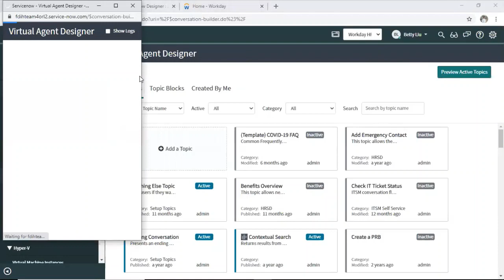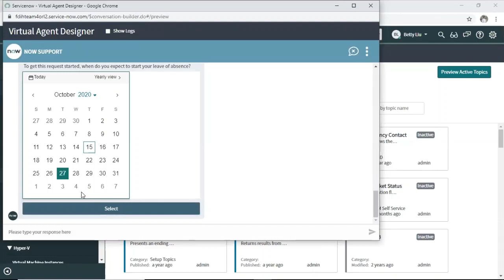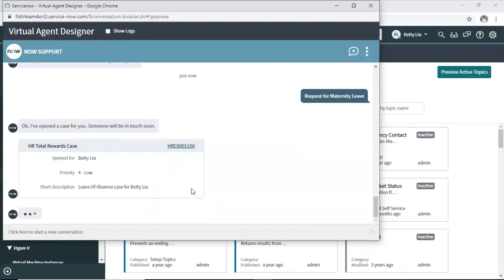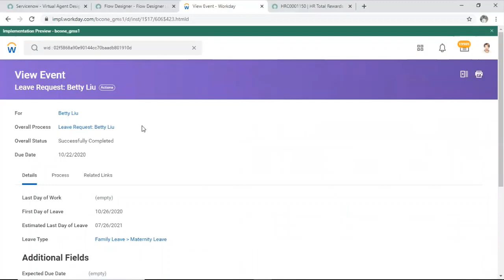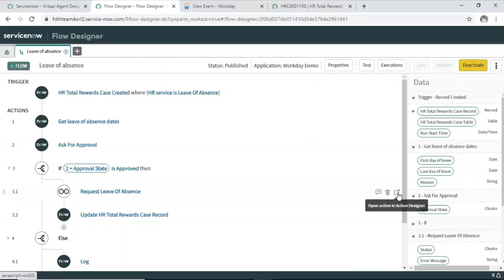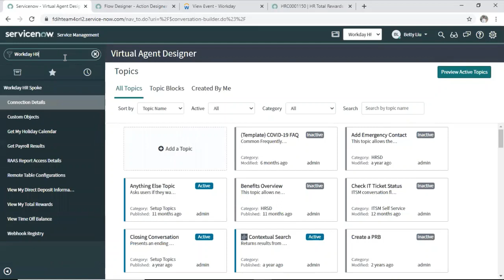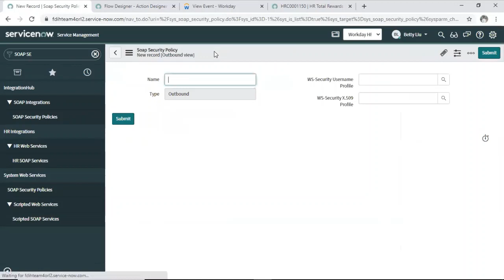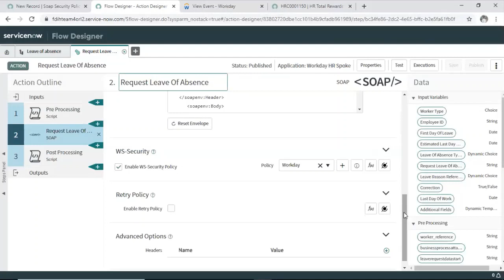How To - Connect Virtual Agent with Workday to Request Leave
ServiceNow provides a single platform that seamlessly delivers unified employee, customer, and partner experience throughout the enterprise. From the employee experience standpoint, this demo shows how to use your ServiceNow's Virtual Agent to request a leave of absence in Workday